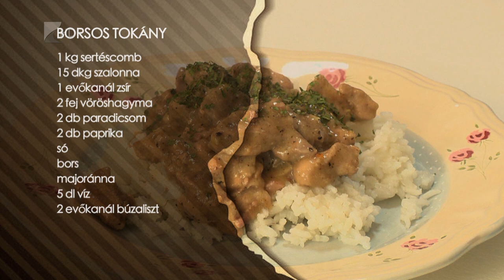Receptkönyv 2023 - Borsos tokány